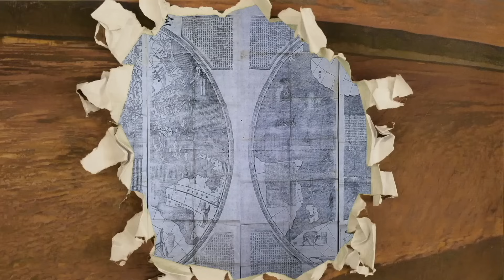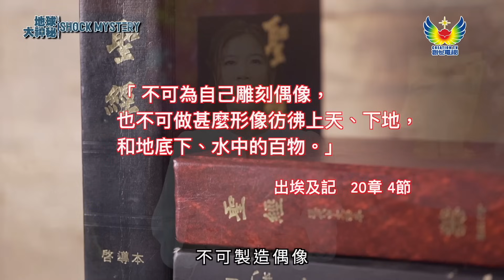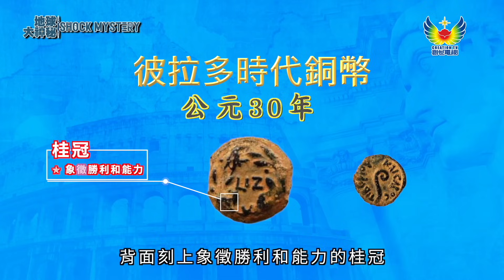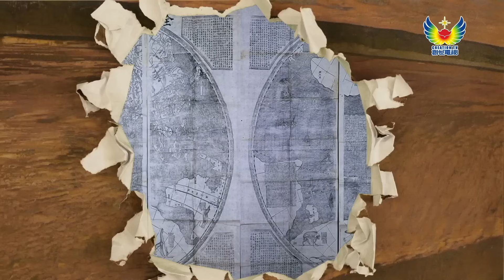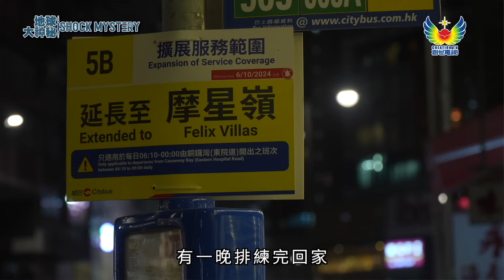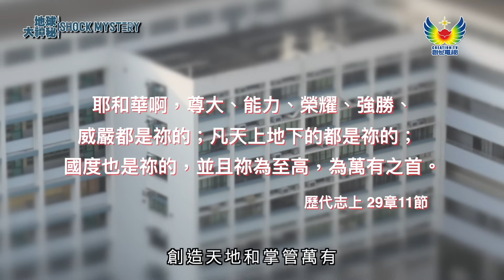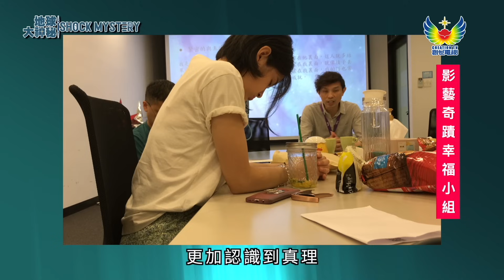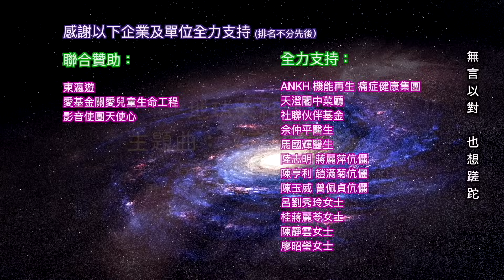鄭子誠 關倩華 地球大神秘 #26 - 都靈裹屍布 銅幣影像成功解密 - 與上帝對話 驅走邪靈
💫請廣傳💫
創世電視全新節目
🌎地球大神秘🌏
登陸TVB翡翠台
📲海外觀眾YouTube 3:25同步收看📲

🪐*不由你不信 超乎你想像*🫵🏻

都靈裹屍布 銅幣影像成功解密
都靈裹屍布，3D頭部影像眼瞼位置驚人發現，銅幣、圖案、字母成功解密，是否便可知道布上影像男人是誰！都靈裹屍布年代不解之謎，真相揭開！

與上帝對話 驅走邪靈
驚恐、逃避，阻止不了邪靈索命！耶穌透過主禱文教導人祈禱，與天上父神對話，恢復兒女名份，得著保護，驅走邪靈！

地 球 大 神 秘
節 目 主 持：
鄭子誠  關倩華

播 出 日 期：
11月23日

播 出 時 間：
下午3:25

電 視 頻 道：
翡翠台，myTV Super602台